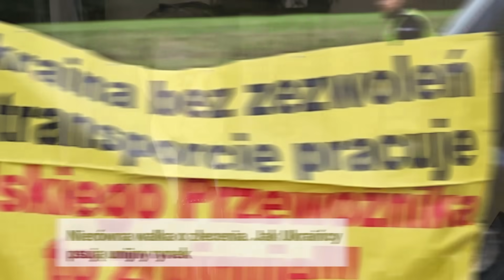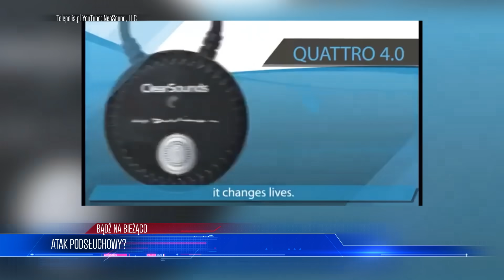Wszystkie Służby w Gotowości! Najwyższy Stan Zagrożenia Terorrysytcznego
Lista tematów 00:00
Premier Morawiecki wszczął alarm! 00:59
W całym kraju zawyją syreny alarmowe! 06:57
Walka o zlecenia  12:39
Atak podsłuchowy? 15:36

Dziś omawiamy temat Szymona Hołowni, oraz przeprosin pani Danuty Holeckiej na antenie, następie omawiamy wyciek tajnych dokumentów doradców, na koniec omawiamy tajemnicze zniknięcia telefonów